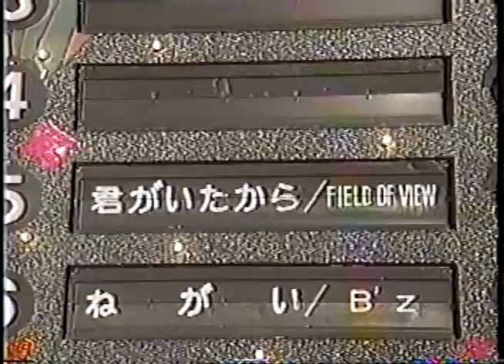カルロス・トシキ(鷹橋敏輝) 「君がいたから」カバー 1995/07/08